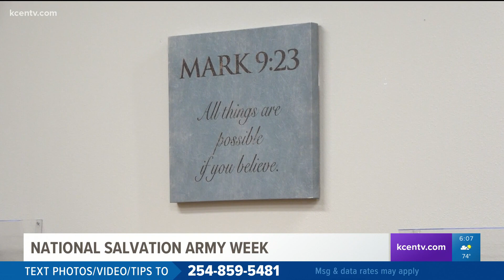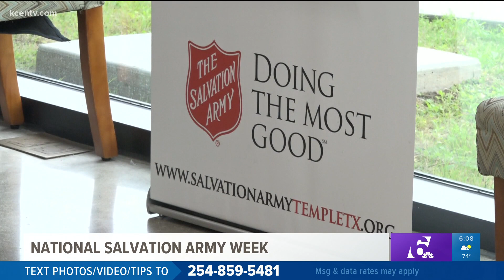'It’s a real good program' | Salvation Army helps veteran get back on his feet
This National Salvation Army week, David Haywood shares how the organization helped him and what he's doing to pay it forward.